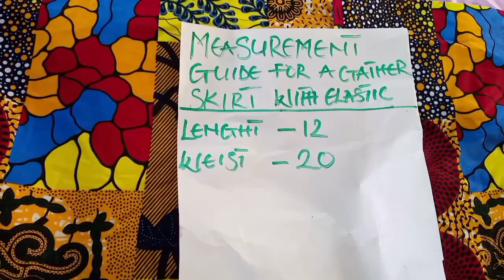GATHERED SKIRT WITH ELASTIC WAIST